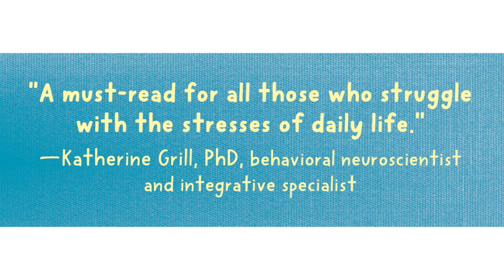Pocket Therapy for Stress — Book Trailer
Drawing on the self-help success, 10 Simple Solutions to Stress, this on-the-go pocket guide offers simple, evidence based strategies for coping with stress and overwhelm. Think of it as your portable peace finder!

Stress—it can happen anytime and anywhere, from your morning commute to the moment you settle in for bed at night. We all struggle with it. And many of us don’t even realize we’re stressed out until we experience more serious symptoms like insomnia, high blood pressure, or even chronic pain. Wouldn’t it be nice to have quick, actionable skills you could turn to when you’re feeling stressed, so you could get back to living a full, happy, and healthy life?

Grounded in positive psychology, mind-body medicine, and cognitive behavioral therapy, the ten simple but effective strategies in this little book are a powerful antidote to stress. You can keep the book in your pocket, purse, on your nightstand, or anywhere to help you feel better when stress starts to overwhelm you.

So, go ahead. Put it in your pocket, and start feeling less stressed today!